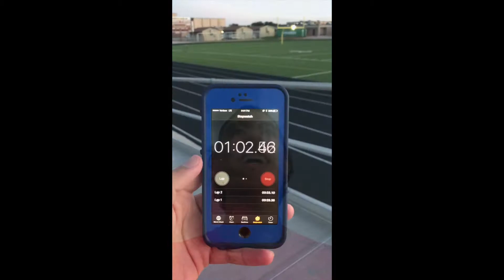First Vlog! ~ A Running Start ~ Q&X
Hey Everyone! Here's the first look into who we are, leave any questions or recommendations in the comment section down below.

Here's the social media if you want to join us in the behind the scenes

Song - Petit Biscuit - Oceans